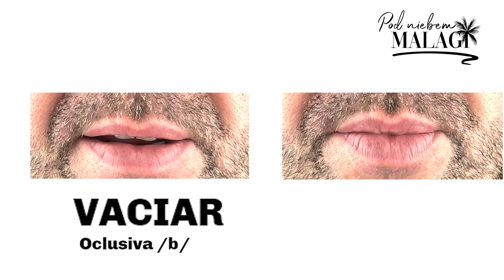Dlaczego warto uczyć się hiszpańskiej wymowy?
Dzisiaj porozmawiamy sobie o tym kto powinien uczyć się hiszpańskiej wymowy!

➡ Uważasz, że to co robię jest wartościowe?
Nie zapomnij o kciuku w górę! 👍 lub podziel się materiałem ze znajomym!

Nie zapomnij o włączeniu dzwoneczka! 🔔

👩‍💻O MNIE:

Nazywam się Ola. Skończyłam studia na Uniwersytecie w Salamance (Hiszpania). Na co dzień mieszkam w Hiszpanii, w Maladze i to właśnie od Hiszpanów, wyciągam mnóstwo cennych informacji oraz tzw. smaczki językowe, o których nie przeczytasz w żadnym podręczniku do nauki hiszpańskiego!

Jeśli chcesz zobaczyć jak wygląda moje codzienne życie w Hiszpanii to sprawdź mój: